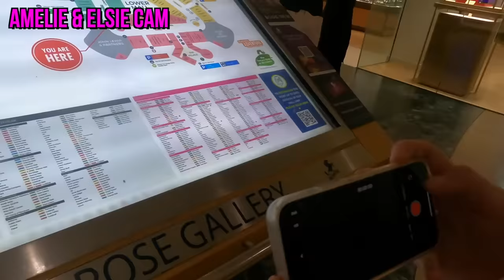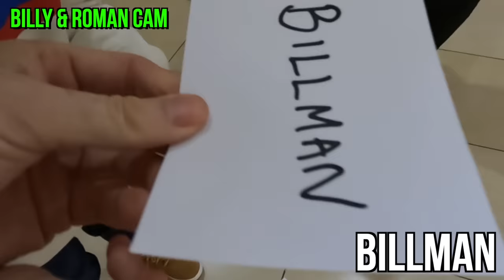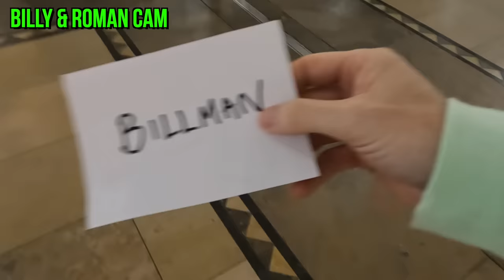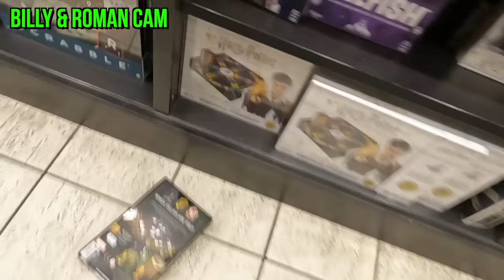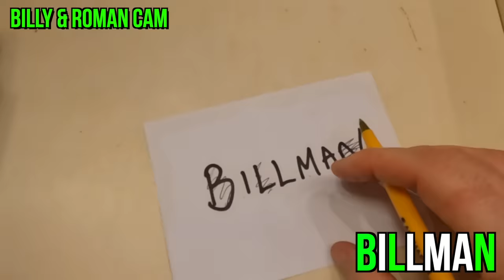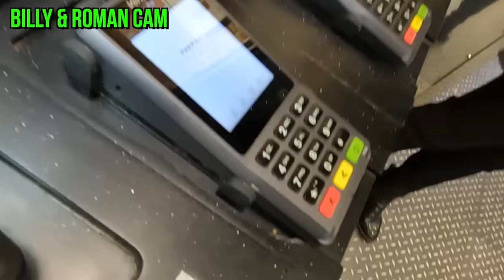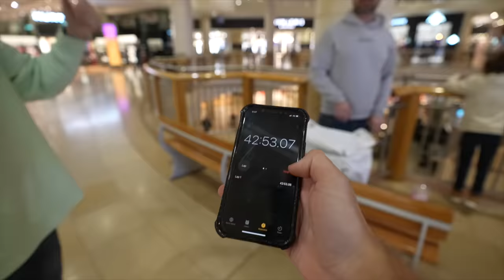BUY ANYTHING SHOPPING CHALLENGE BOYS VS GIRLS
What a CRAZY challenge this was! Racing through the shopping mall buying items with the letters in a MYSTERY word! It really came down to the wire...

Make sure to vote below who you think won in the comments below! 👇🏼